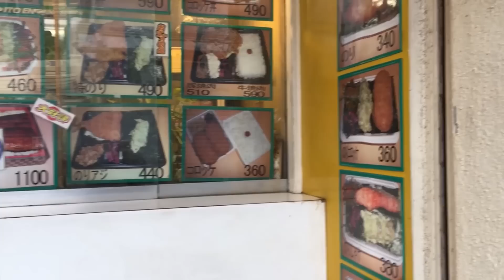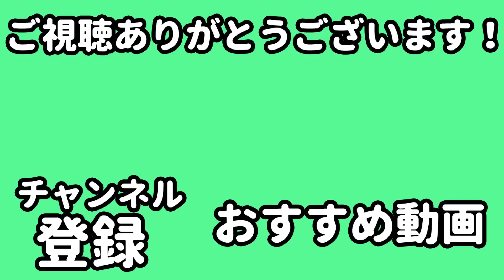【過去最大】フタが閉まらないほど唐揚げが巨大な弁当を食べてみた！その３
遂に、一口では食べられないサイズが登場！
☆お店情報　【大黒屋】さま